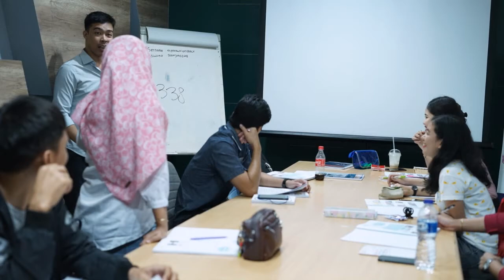WA 0818 790 111 Kursus Bahasa Inggris di Kreo Berkualitas & Terjangkau